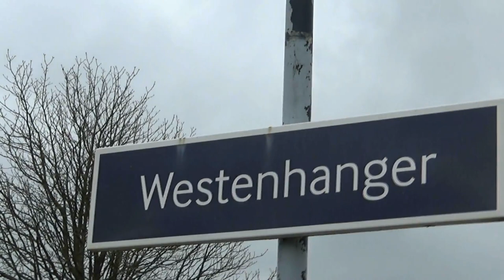Trains at Westenhanger 03/03/2023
Date: 03/03/2023
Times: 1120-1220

TOC:
Southeastern
Thameslink

Traction:
Class 373
Class 374
Class 375
Class 395

instergram   -  Ian91007